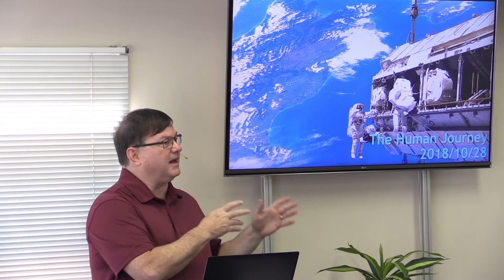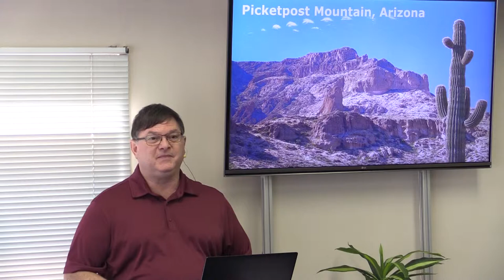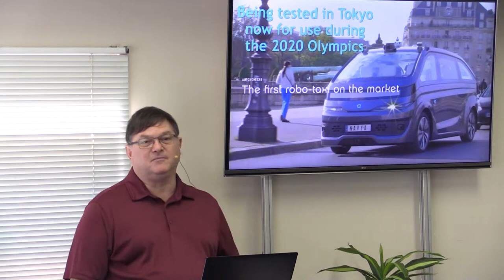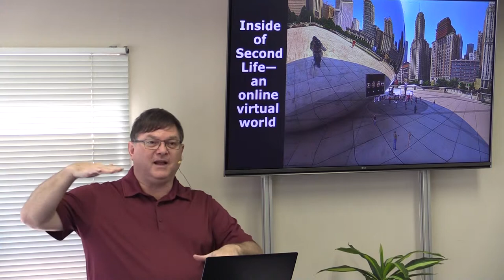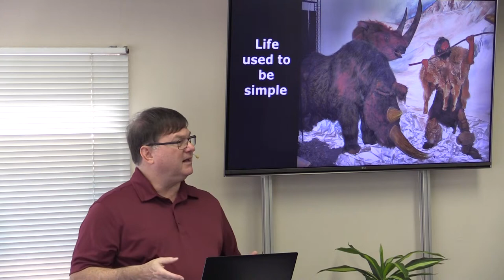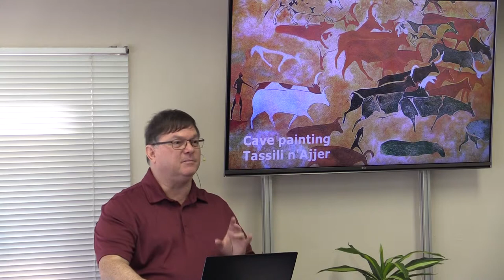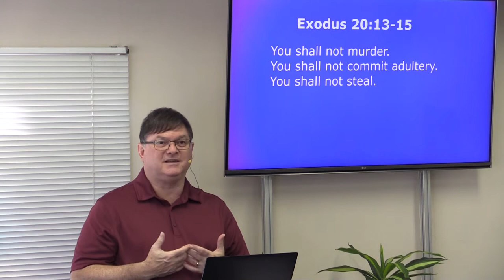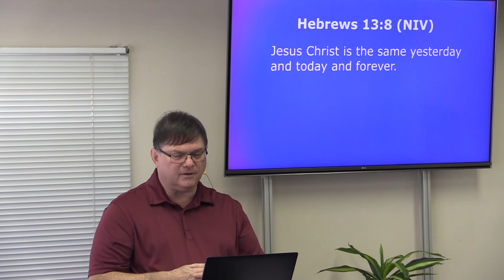Fast World, Slow World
Human Journey Series #1
In this world of ever-accelerating change - driverless cars-virtual reality-virtual worlds-and more, is there anything that does not change?